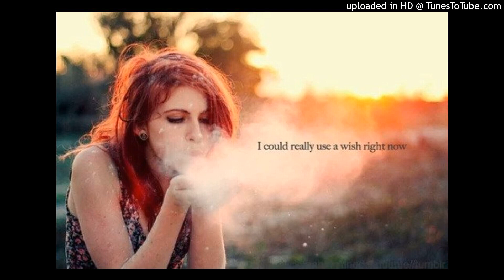paramore / xaviersobased / cranesss / type beat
bpm180